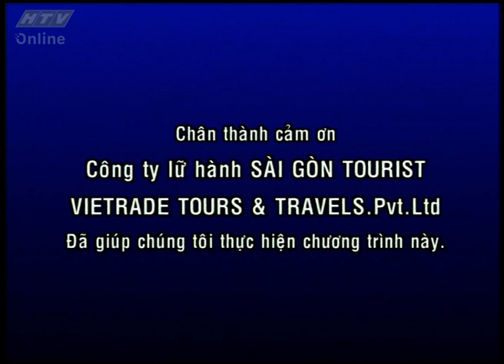Huyền Bí Sông Hằng - Tập 51 | Phim Tài Liệu | Phóng Sự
Nội dung
Huyền bí sông Hằng là tên bộ phim ký sự về con sông Hằng dài 2.510 km bắt nguồn từ dãy Hymalaya của Bắc Trung Bộ Ấn Độ, xuôi theo hướng Đông Nam qua Băngladesh và chảy vào vịnh Bengal.

Ngày 1/11, đoàn phim Huyền bí sông Hằng gồm đạo diễn Dư Hoàng, biên kịch Trần Đức Tuấn, quay phim Trần Đức Long, biên tập và đọc lời bình Đoàn Khánh Mai… bắt đầu hành trình tới Ấn Độ, Nepal, Bangladesh. Rút kinh nghiệm từ các phim trước, yêu cầu đặt ra lần này là phải tăng tính hấp dẫn thông qua nhiều tình huống đặc biệt, giao lưu và tương tác nhiều hơn.

Dư Hoàng thận trọng: “Chúng tôi sẽ cố gắng thực hiện một bộ phim chỉn chu hơn, hấp dẫn hơn nhưng còn phụ thuộc vào yếu tố may rủi trên đường đi. Từ hồi bị chó Ngao Tạng cắn khi thực hiện Mê Kông ký sự đến nay tôi gần như hụt hơi, phần vì phải tiêm ngừa, một phần vì loạt phim này cũng tốn kém quá nhiều sức lực.

Lần này đoàn chúng tôi có thêm Trịnh Thanh Cường, hướng dẫn viên của Saigontourist. Cậu ấy có vẻ am hiểu nhiều vì từng sống ở Khu di tích Phật giáo tại Ấn Độ, có lối sống theo hướng chân tu”.

Huyền bí sông Hằng sẽ là bộ phim đi qua bạt ngàn những kỳ quan, di tích lịch sử nằm dọc con sông thiêng. Phim dài 50 tập, vừa quay vừa phát sóng. Tập đầu tiên ra mắt khán giả vào 21 giờ ngày 15/11 trên HTV7.

Ông Lý Quang Trung - Trưởng phòng phim Tài liệu (Hãng phim TFS) cho biết: “Sau dự án Huyền bí sông Hằng chúng tôi đang chuẩn bị tiếp các loạt phim như Ngược dòng Volga, Con đường tơ lụa, Ký sự sông Nil, Ký sự người Việt ở nước ngoài…”.